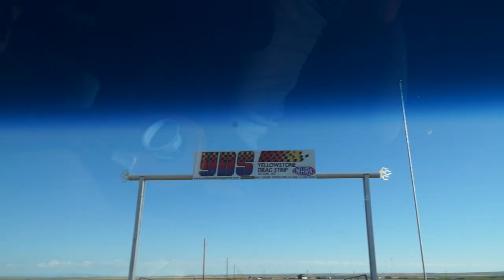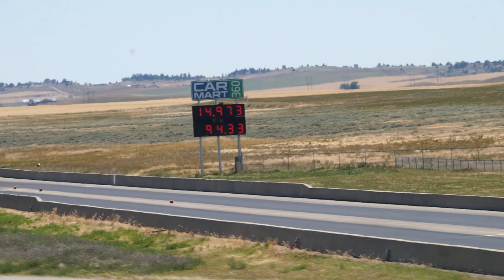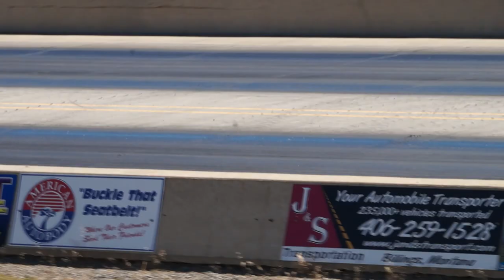*Budget* Project Jack O Lantern Runs 14s Finally $2k Invested Foxbody Drag Car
Auto Mafia LLC, and Auto Mafia Racing are in no way telling you to attempt these mods, or to drive, or do what we do.  Please consult a professional mechanic prior to doing any work on your vehicle.  We will not be held liable for any actions taken due to the viewing of these videos.